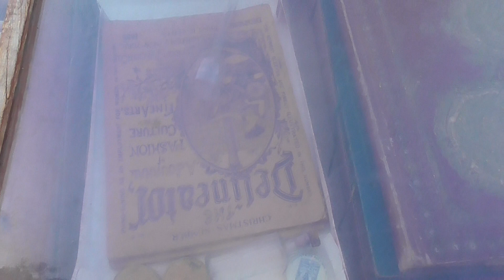Old 1800s St. Charles Mercantile Store Items, Model T License Plate Flag